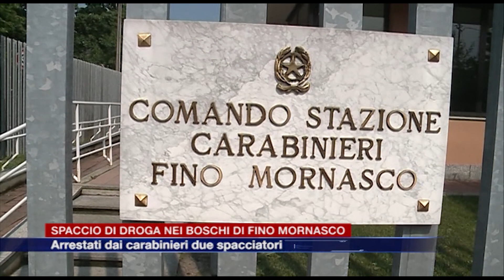Etg - Spaccio di droga nei boschi di Fino Mornasco. Arrestati dai carabinieri due uomini